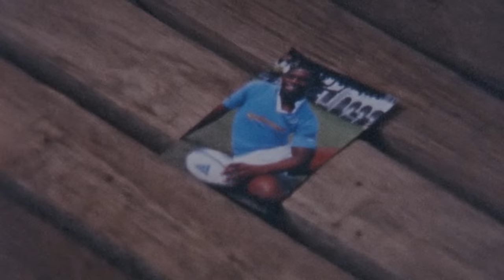AMG Uncovered | Believing in Dreams feat. Siya Kolisi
In this episode of AMG Uncovered, we meet Siya Kolisi, captain of the South African national rugby team that defeated favourites England to become World Champions in the 2019 Rugby World Cup. Siya made history by being the first Black captain in World Cup history to lift the trophy.

The now 30-year-old rugby champion and captain of the Springboks, who grew up in a township in Gqeberha, had little hope for a better future when he was younger. That is, until he discovered rugby...